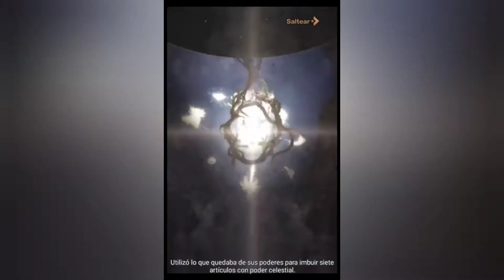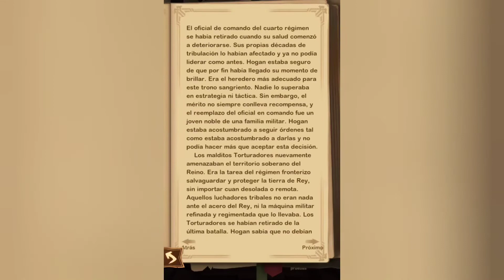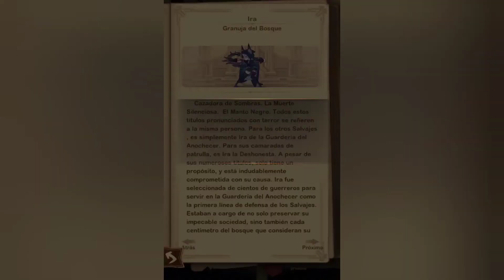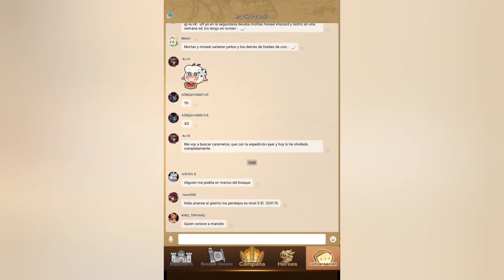AFK Arena Gameplay En Español.